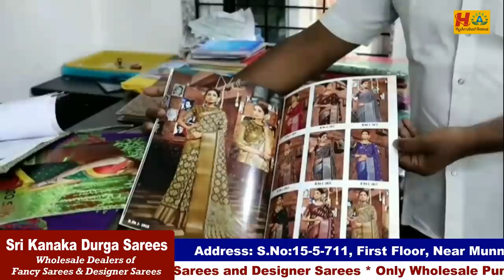Hyderabad Boutique Style Unique Sarees Wholesaler || No Set Wise Rules || Amazing Saree Collection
Today I am going to explore SRI KANAKA DURGA SAREE Shop Fancy & Designer saree Collection. In this shop we have huge Varieties of collections and good quality with low range. We can purchase through Video Call, for Online Purchases minimum bill  Rs.5000/- . GST Will be there on

Address:
SRI KANAKA DURGA SAREES
Wholesale Dealers
Fancy Sarees & Designer Sarees
Shop no. 15-5-711, First Floor, Near Munnalal Dalwasaz Road, Opp. Syndicate Bank, Hyderabad - 12, T.S.

Hyderabad Ammai
UCHu7CI1Ilyzc5kqzBVRKwXw
Copy rights:

         Your's
  Hyderabad Ammai😍
  Keep smiling🤔😃